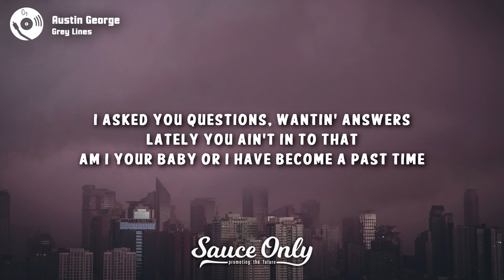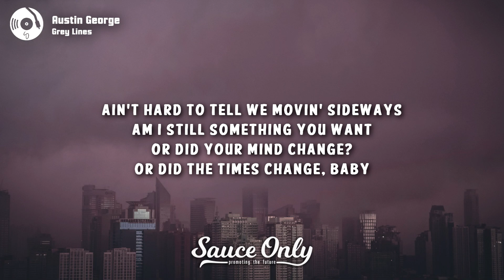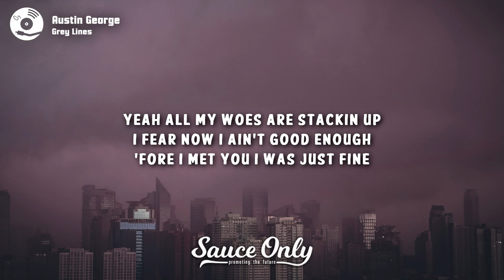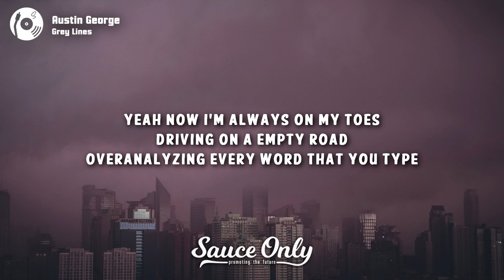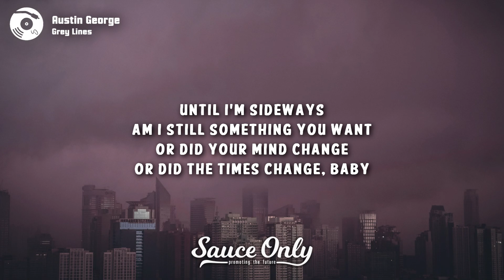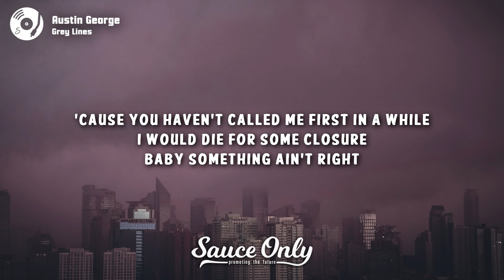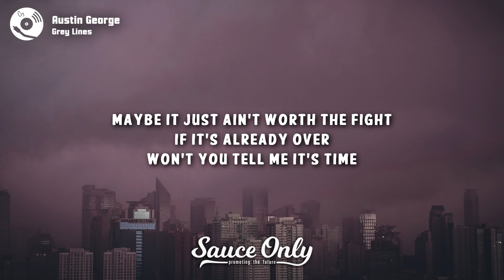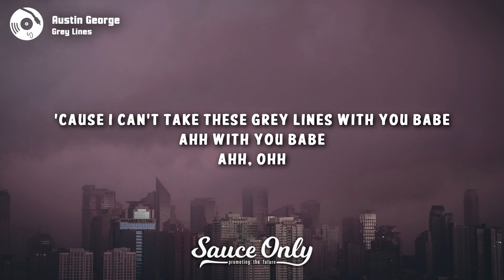Austin George - Grey Lines (Lyrics)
» Lyrics for "Grey Lines" by Austin George:

I ask you questions
Wantin' answers
Lately you ain't in to that
Am I your baby or I have become a past time
I feel it changing
Mind is racing
Holding tight won't make it last
I get the sense that it's a wrap ain't hard to see

We movin' sideways
Am I still something you want or did your mind change
Or did the times change baby cause

You haven't called me first in a while
I would die for some closure
Baby something ain't right
Maybe it just ain't worth the fight
If it's already over
Won't you tell me it's time
Cause I can't take these grey lines with you babe
Ahh with you babe
Ahh Ohh
Ahhh Ohhh

All my woes are stackin up
I fear now I ain't good enough
'Fore I met you I was just fine
Now I'm always on my toes
Driving on a empty road
Overanalyzing every word that you type

Ahh Ohh
Ahhh Ohhh